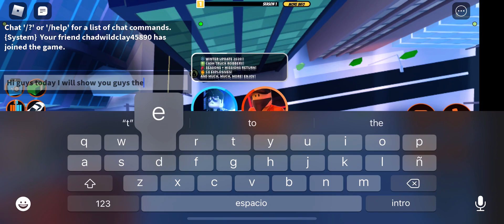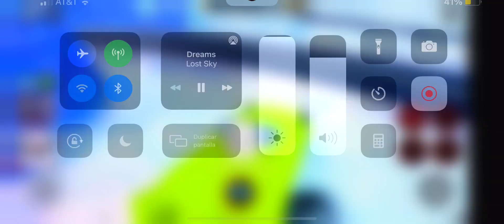NEW JAILBREAK UPDATE!